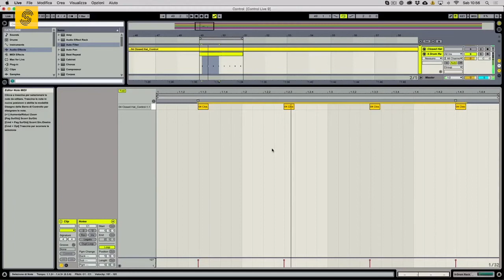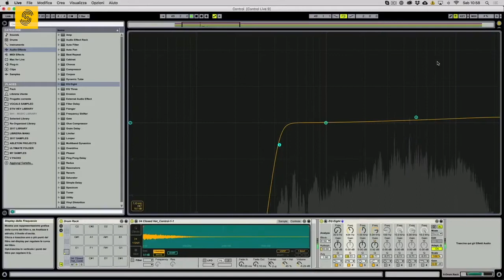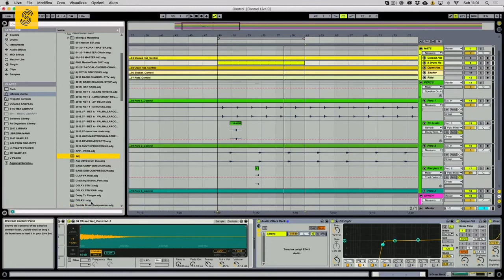Migliorare gli Hi Hats [Stiv Hey - Sounders]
Come migliorare il groove e il suono degli Hi Hats con una catena di effetti di Ableton per dare il giusto ritmo al brano. Stiv Hey illustra alcune delle tecniche da lui maggiormente utilizzate nelle sue produzioni in Ableton Live, toccando argomenti che vanno dall’organizzazione di un progetto al crearsi i propri unici Preset per migliorare il groove e i suoni nelle vostre tracce.